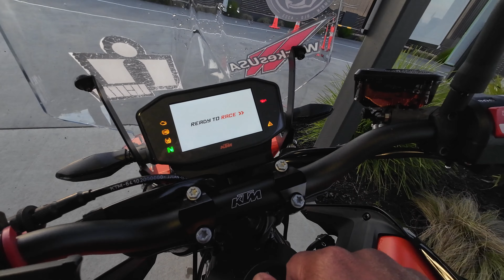Gotta keep her clean 🤙 KTM 890 Duke GP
Lovely evening for a quick clean at The Wash Club, Te Rapa

Catch me on IG (@whatisdjdoing) for more :) cheers!